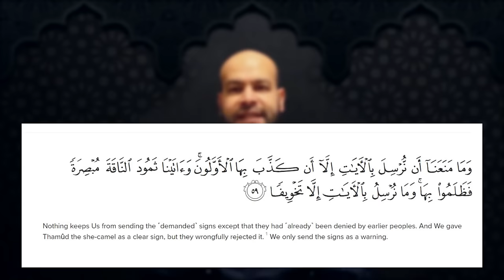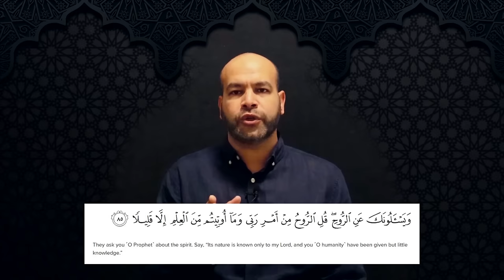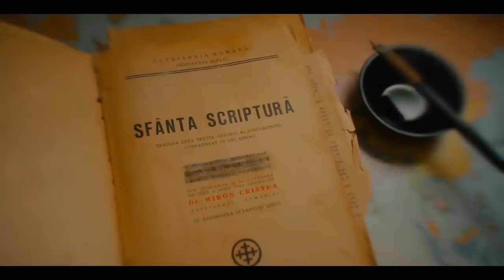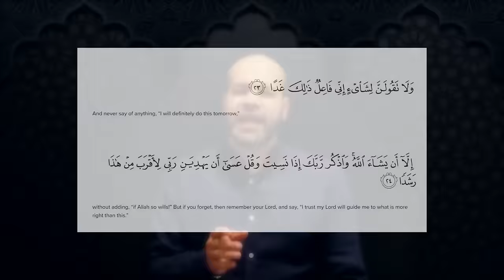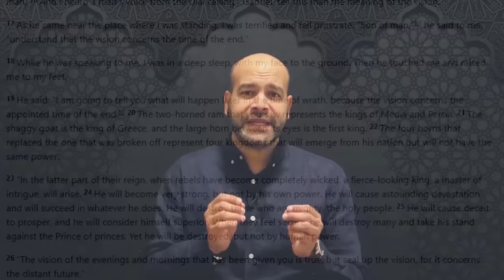The prophet of Islam; was he really a prophet?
Do you want to talk with Adam Elmasri, ask questions, or simply meet other Adam Elmasri fans and like-minded people?

References used in the video:

The story of the Jews asking Muhammad three questions to test his claims as a prophet - Biography of the Prophet - Ibn Kathir - Part 1 - Page 484
The link in Arabic:

The legend of the seven sleepers that was confused with the three young men friends of Daniel

The concept of THE SPIRIT in Judiasm - The spirit (Spirit of Prophecy) that the Jews asked about and Mohammad didn't understand: